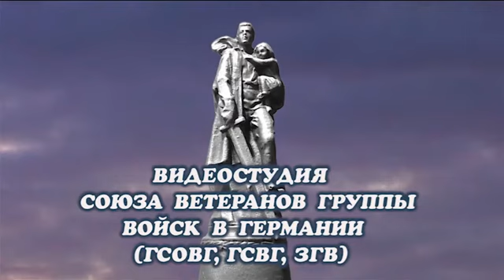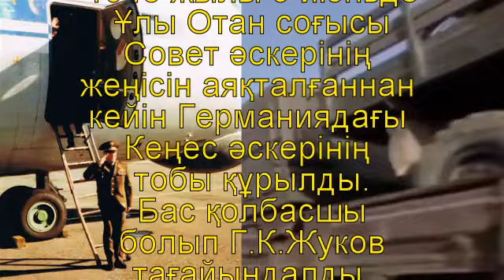День KP ГСВГ ГВВД 2022 год